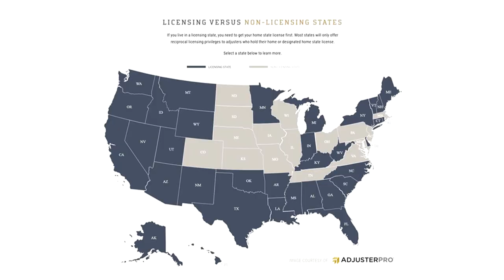🔑🔑🔑What Adjuster License Should You Get?🔑🔑🔑